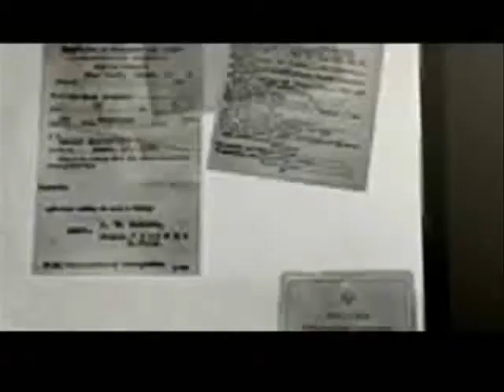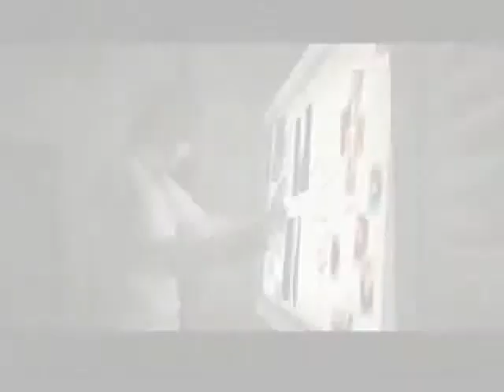Silent Hill 4 -Dead Tree-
A video I made for Silent Hill 4: The Room. If you aren't familiar with Silent Hill, I recommend you check it out, it's an amazing game franchise.
Made with windows movie maker so sorry for poor quality. (Plus Youtube ruins the quality with every upload)
The song is "Dead Tree" by Dir en Grey. The eerie melody of the song just reminded me of this game so I decided to use it for this video!
SILENT HILL BELONGS TO KONAMI. I am in no way associated with the content of this video, and in no form am I trying to take credit for the content shown.